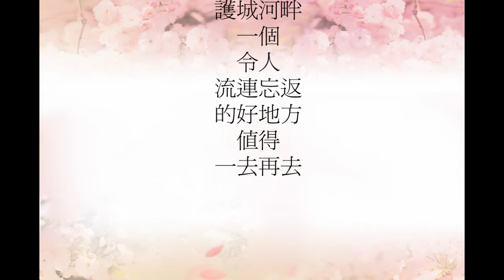2012.4.7 再遊千鳥之淵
yoyo20001027 的共享視訊檔。